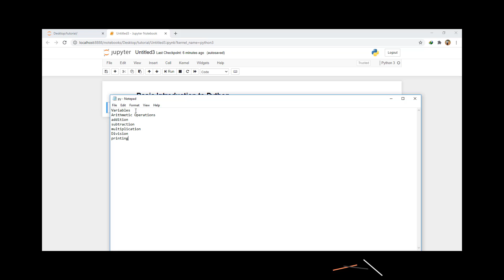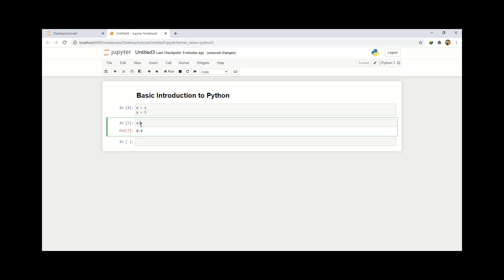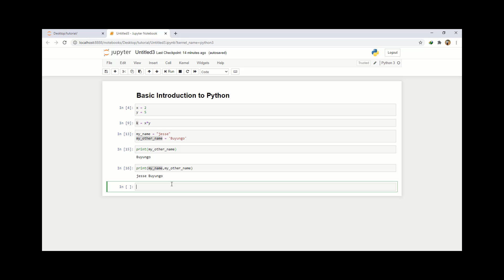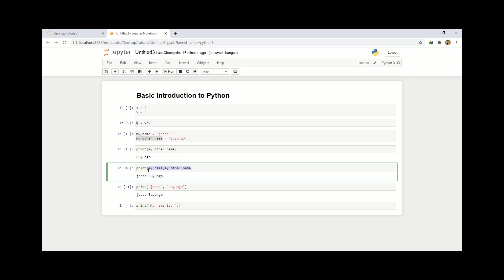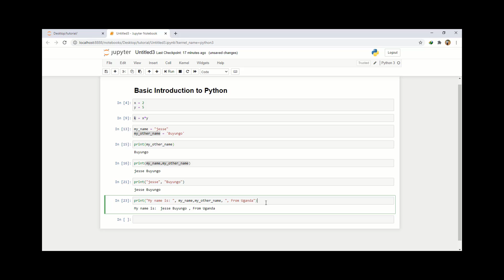Introduction to Python programming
Python is an open-source (free) programming language that is used in web programming, data science, artificial intelligence, and many scientific applications. 😎
Learning Python allows the programmer to focus on solving problems, rather than focusing on syntax.😎
In this tutorial I give an introduction to python variables, arithmetic manipulations and python printing.